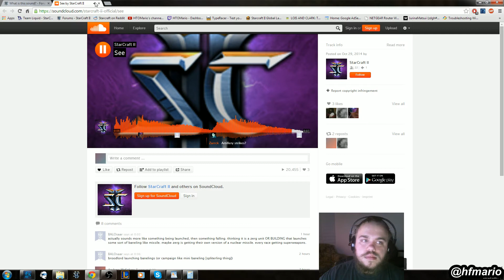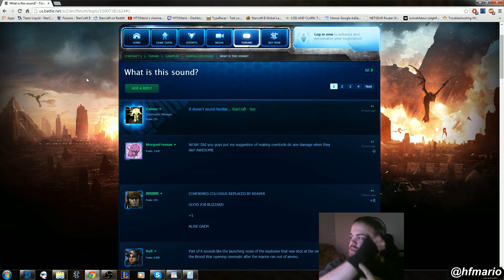What is that sound?! - Blizzcon hype?!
Stream: Twitch.tv/HTOMario